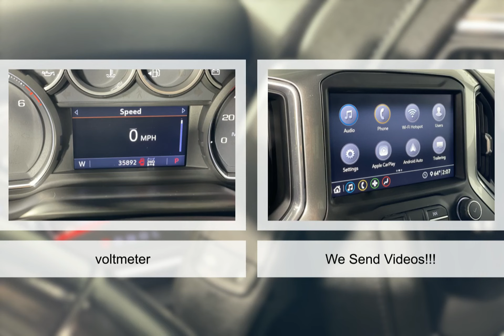2020 Chevrolet Silverado 1500 8609300B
2020 Chevrolet Silverado 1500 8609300B